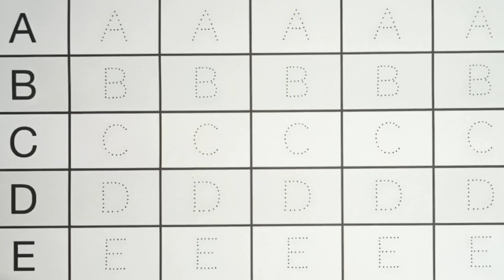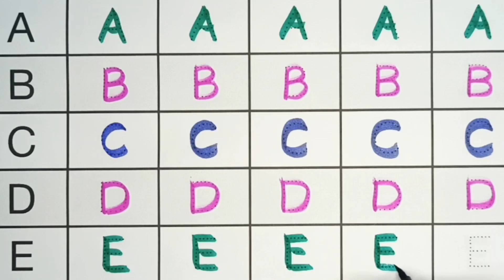A for apple, B for Ball, English Alphabets, छोटे बच्चों की पढ़ाई, toddlers abcdsongs kidssong 375